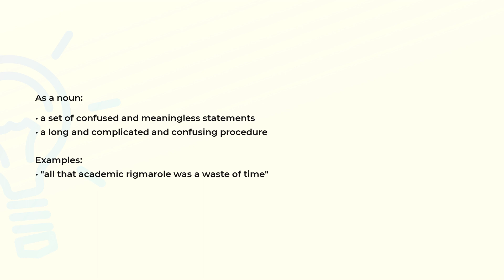What is the meaning of the word RIGMAROLE?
Definition, examples of use and spelling of the word RIGMAROLE.

(00:00) Intro
(00:07) As a noun
(00:25) Spelling

As a noun (00:07):
• a set of confused and meaningless statements
• a long and complicated and confusing procedure

Examples:
• "all that academic rigmarole was a waste of time"